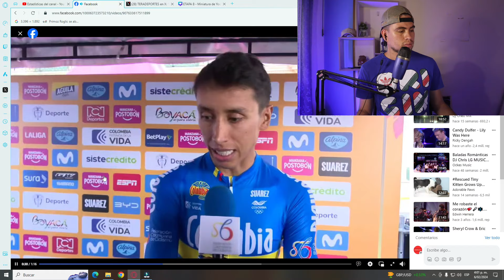DECLARACIONES DE BERNAL Y CARAPAZ TRAS LA ETAPA 1 TOUR COLOMBIA 2024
Declaraciones de Bernal y Carapaz en tour Colombia 2024